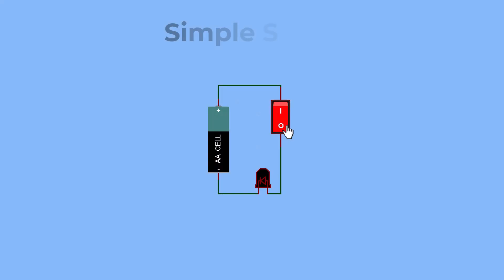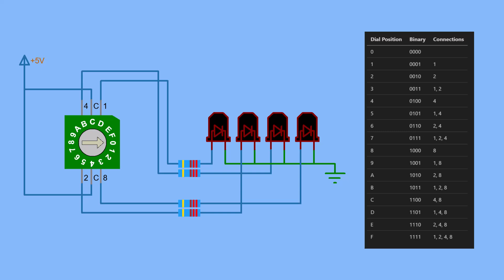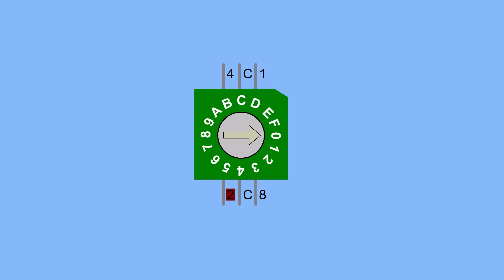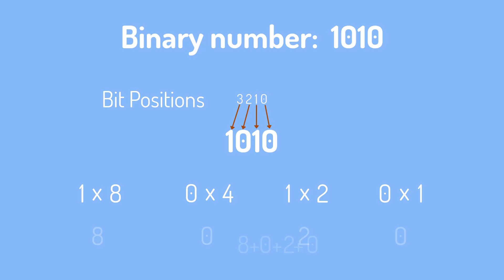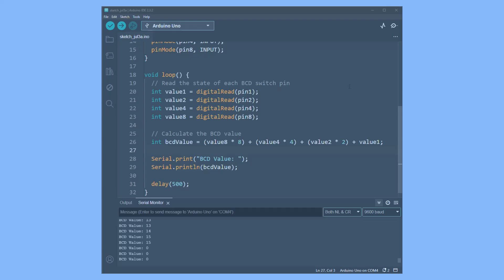5 Minutes Guide on BCD Switches | Arduino and Blender Real Time Animation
A Quick 5-Minute Guide on BCD Switches with or without Arduino

This video provides a simple demonstration of a Rotary Binary Coded Decimal (BCD) Switch with real-time animation, using Arduino and Blender.